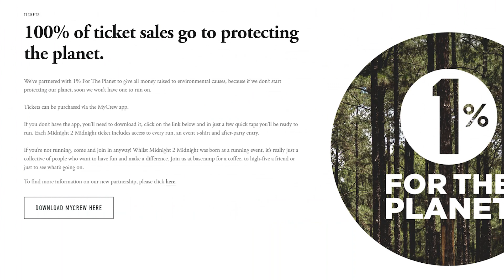Wir testen Plogging = Joggen und Müll sammeln (Berlin) - Lass ma' nachhaltig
Für alle die sich für Sport, Gesundheit und die Umwelt interessieren könnte Plogging interessant sein! Eine Kombination aus Joggen und Müll sammeln.
Gemeinsam mit den Midnight Runners haben wir genau das mal ausprobiert zum World Cleanup Day - Ein Tag der, dem Müllsammeln gewidmet ist.

Wenn ihr jetzt Lust bekommen habt auch mal so eine Aktion zu starten, oder generell auf der Suche nach einer Laufgruppe in Berlin seid, meldet euch doch bei den Midnight Runners:

Für einen Blick hinter die Kulissen folgt uns auch auf unserem Instagram-Account

Dort findet Ihr unter anderem die Outtakes zu diesem und anderen Videos.